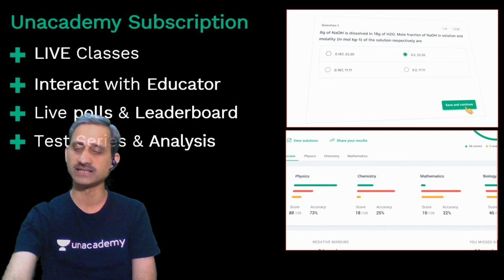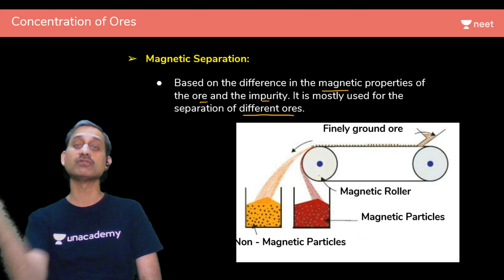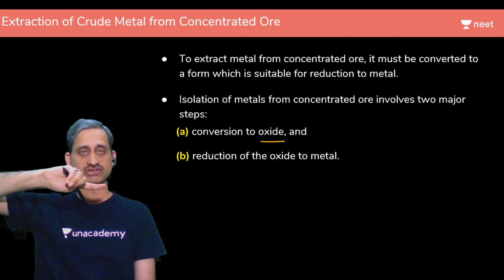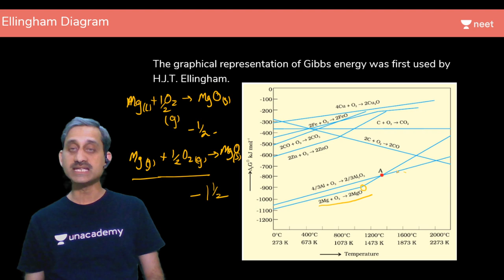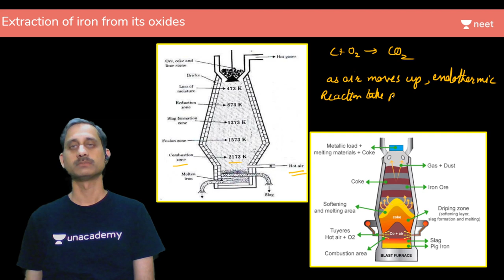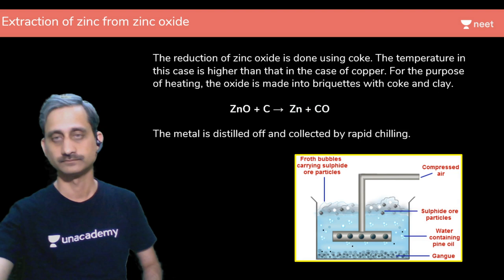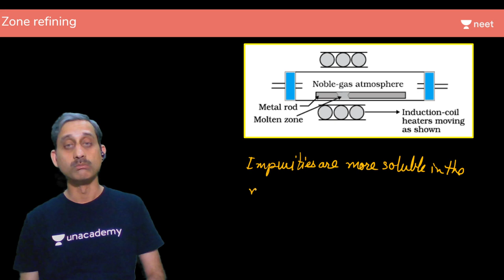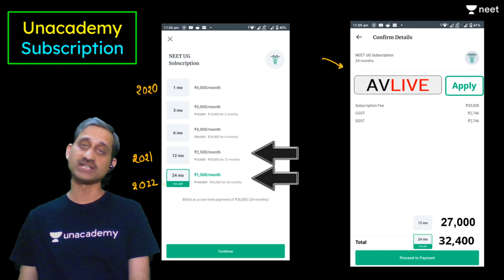NEET Chemistry: 45 Days Chemistry Crash Course | Day 36 | Metallurgy | Unacademy NEET | Anoop Sir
Unacademy NEET brings a special 45 Days Crash course series to fast track your NEET preparation. The series aims at clearing your concepts on difficult topics and prepare you for NEET 2020. In this session, Anoop Sir will be discussing Metallurgy. Watch this video to know some of the best practices to follow to crack NEET 2020.

Unacademy NEET is a free YouTube channel that helps all NEET aspirants in their NEET preparation. Unacademy NEET has highly qualified educators with a focus on guiding the students in their preparation along with keeping them motivated throughout. Our Unacademy experts are committed to give the best guidance for NEET preparations by analyzing the crucial needs of the students who want to crack the entrance exam and get through NEET.

1. Learn from your favourite teacher
2. Dedicated DOUBT sessions
3. One Subscription, Unlimited Access
4. Real time interaction with Teachers
5. You can ask doubts in live class
6. Limited students
7. Download the videos & watch offline